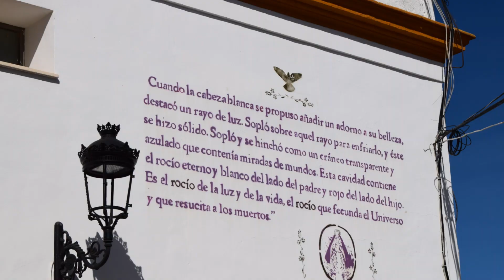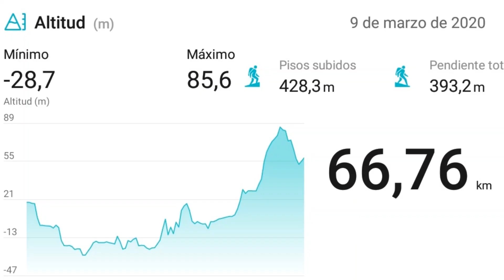Ruta por Huelva en cicloturismo con bicicleta y alforjas Marzo 2020 Día 1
Ruta de 4 noches saliendo de Dos Hermanas (Sevilla) hasta Isla Canela (Huelva) este vídeo es el primer día del 9 de marzo de 2020.

Recorreremos el canal del bajo Guadalquivir, atravesaremos en barcaza a la población de Coria, pasaremos por la Cañada de los Pájaros, nos adentraremos en el Parque Nacional de Doñana, donde nos sumergiremos en sus inmensos pinares, visitamos el famoso Vado del Quema.
Visitamos la famosísima Aldea del Rocío.
Recorreremos toda la costa de Huelva, desde Matalascañas hasta la Punta del Moral en Isla Canela.

Nos hemos tomado los 5 días con mucha calma y hemos disfrutado mucho de la ruta, acampando en 4 campings diferentes de la zona.

La ruta ha sido por todo tipo de terrenos, caminos de tierra, carreteras, carriles bici.

Etapa 1: Dos Hermanas - Hinojos. (Camping Doñarrayan Park)

Etapa 2: Hinojos - Mazagón. (Camping Doñana)

Etapa 3: Mazagón - Punta Umbría. (Camping Playa La Bota)

Etapa 4: Punta Umbría - Islantilla. (Camping Playa Taray)

Etapa 5: Islantilla - Isla Canela